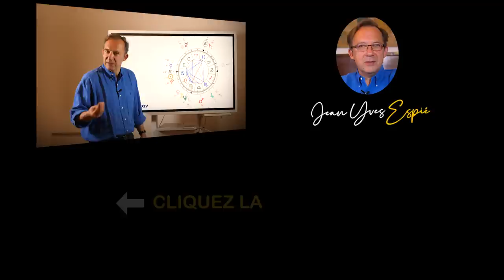Bélier Prévisions 2023 Astrologie